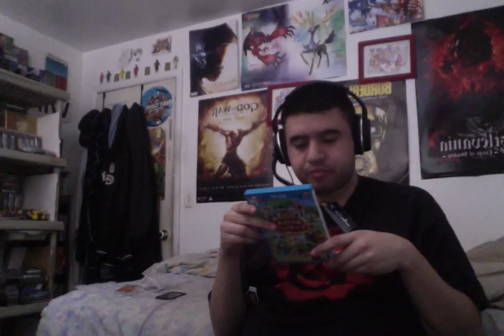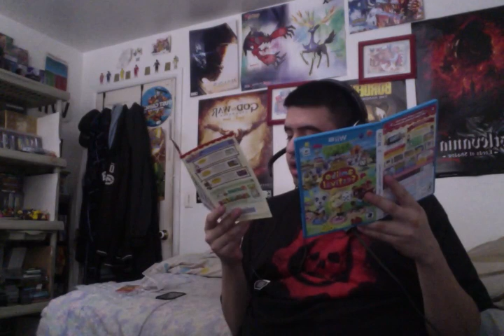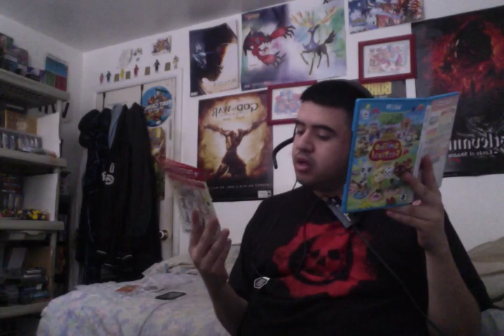Animal Crossing Amiibo Festival Unboxing (Wii U)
Unboxing Animal Crossing Amiibo Festival for The Nintendo Wii U